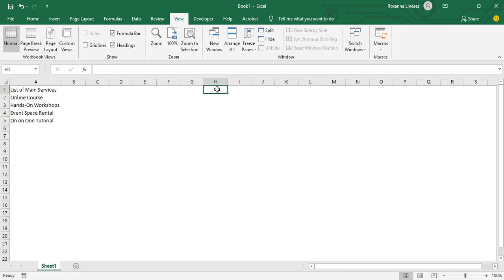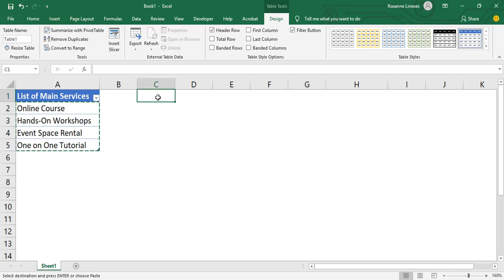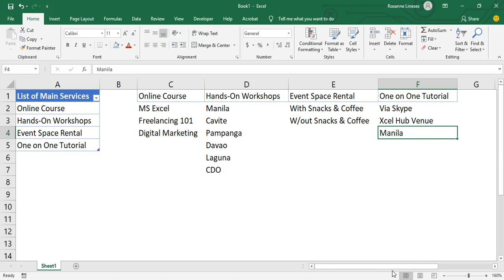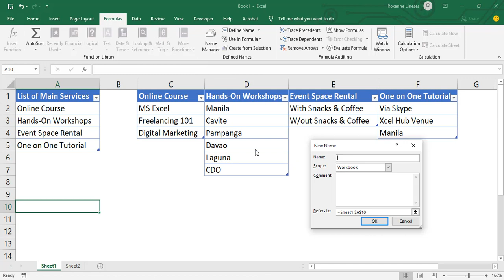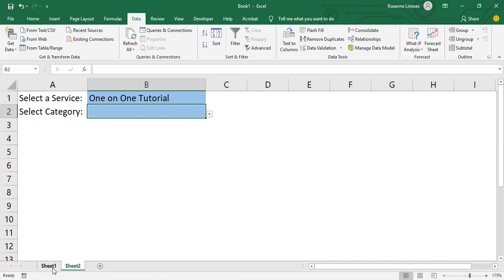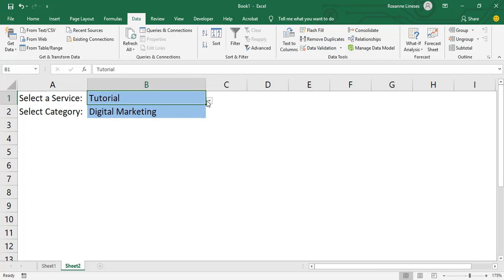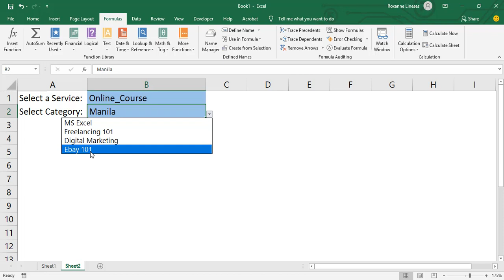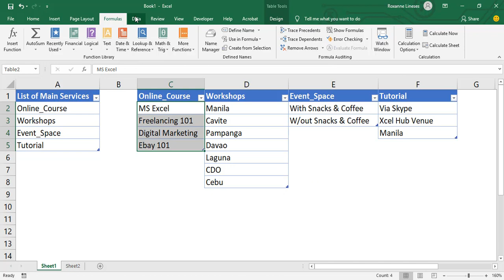MS Excel Dynamic Data Validation Tutorial (Drop Down List)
Learn how to create down list in MS Excel, but this time, advanced technique!